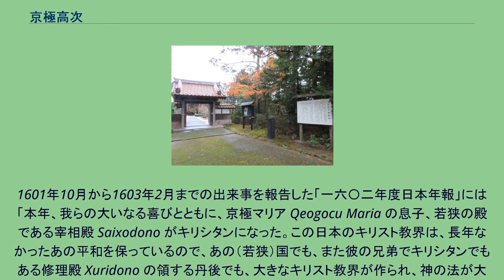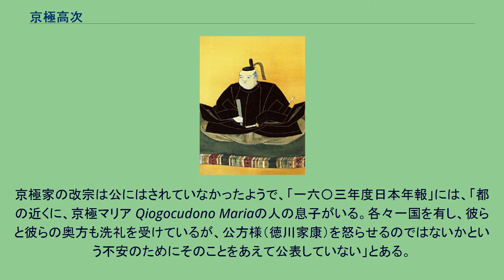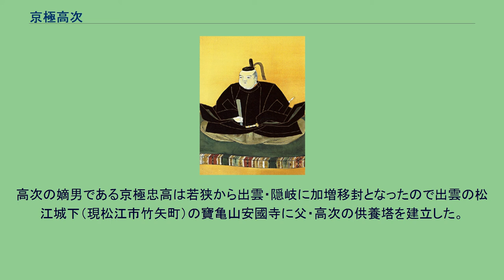京極高次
京極 高次（きょうごく たかつぐ）は、安土桃山時代から江戸時代初期にかけての武将、大名。
若狭国小浜藩の初代藩主。
京極氏は北近江の守護で本来は浅井氏の主筋に当たるが、臣下の浅井氏の下克上を受け、その力は大きく衰えていた。
高次はその庇護のもと、浅井の居城内で生まれた。
のちに妹（姉説も）・竜子（松の丸殿）が豊臣秀吉の側室となり、淀殿の妹の初（常高院）を正室とした。
そのため彼女たちの七光りで出世したとされ、蛍大名と囁かれた。
しかし決して無能な人物ではなく、大津城の戦いでは、居城の大津城に篭もって1万人を超える西軍の軍勢を食い止め、関ヶ原の戦いの主戦場へと向かわせなかった。
戦後、その功により若狭一国を与えられて国持大名となり、弟・高知と並んで京極家を再興し、近世大名家としての礎を固めた。
永禄6年（1563年）、京極高吉と京極マリア（浅井久政の娘。浅井長政の姉）の長男として、浅井氏の居城である近江国の小谷城京極丸で生まれる。
幼名は小法師と称した。
元亀元年（1570年）、父高吉の人質として、岐阜の織田信長のもとへ送られた。
高吉は信長の軍勢への招きに対して、上平寺城に整居剃要して応じず、代わりに嫡子を差し出すことで、異心のないことを示したのである。
高次が人質生活を送っていた頃、京極高吉・マリア夫妻は洗礼を受けた。
安土城下のセミナリヨで説教を四十日間続けて聴き受洗したという。
このとき信長に仕えていた「十一、二歳の幼い子息」すなわち高次も受洗する予定であったが、見送られた。
受洗後まもなく高吉が急死し、キリシタンになったことが神仏の罰を招いたと恐れられたためである。
元服後は高次と名乗り、そのまま信長に仕えた。
本能寺の変後の山崎の戦いでは、高次は高次の妹・竜子の婿(高次の義弟)・武田元明と共に本能寺で信長を襲った明智光秀に通じ、天正10年（1582）6月、長浜城に出陣した。
このため豊臣秀吉の追捕を受ける身となり、高次の叔父であり義父でもある浅井長政の妻、市が再嫁していた柴田勝家のもとに逃れたが、翌年、勝家は賤ヶ岳の戦いで秀吉に滅ぼされた。
秀吉の側室となった妹・竜子の嘆願などにより、高次は許されて秀吉に仕えることとなり、天正12年（1584年）に近江国高島郡2,500石を与えられる。
翌々年には5,000石へと加増された。
さらに同年の九州平定での功により、1万石に加増され、大溝城も与えられて大名となった。
天正15年（1587年）、京極家の旧家臣である浅井家の娘・初（父は浅井長政）を正室とする。
高次と初は従兄妹同士であった。
天正18年（1590年）、小田原征伐の功により近江八幡山城2万8,000石となり、翌年に豊臣秀次が関白に就任すると、従五位下侍従に任ぜられる。
文禄4年（1595年）には近江大津城6万石へと加増され、従四位左近衛少将にも任ぜられた。
大津城は明智光秀の坂本城の後継として秀吉の親族である浅野長政が築いたものである。
滋賀郡にある南西近江の要の城であった。
翌年には羽柴の苗字公称も許され、豊臣姓を下賜され、従三位参議（宰相）に任ぜられる。
この頃の高次の出世は自身の功ではなく、妹や妻の尻の光（閨閥）に拠ったといわれ、高次は陰で蛍大名と囁かれた。
しかし近江国支配を円滑に進めたい豊臣家は、浅井家以前に大名羽柴家の草創地である北近江の代々の領主であった京極家の名望を利用する目的があった。
秀吉が没した後の慶長5年（1600年）、徳川家康と石田三成の対立が深まっていた。
そうした中、会津の上杉景勝を討つべく大坂を発った家康は、翌々日の6月18日に大津城へと立ち寄り、高次は家康から上杉征伐の間のことを頼まれ、弟の京極高知と家臣の山田大炊を家康に伴わせる。
しかし三成も家康を討つべく諸大名を誘っており、高次は氏家行広と朽木元綱から三成の西軍へ属することを求められる。
これに対して家康の東軍からも、再三の書状により大津城の堅守を頼まれる。
高次は大津城の守りが弱いことから一旦は西軍へ属することを決め、大坂へ嫡子の熊麿（京極忠高）を人質として送り、大津城を訪れた三成と面会する。
しかし関ヶ原への出陣に備えつつ、西軍の動向を東軍に伝える。
ただし、御厨義道はこうした高次の行動は家中の親西軍派への配慮や万が一の京極家の生き残りのための策であって、一貫して東軍方として行動していたと解釈すべきとしている。
なお、東軍諸将の間で...